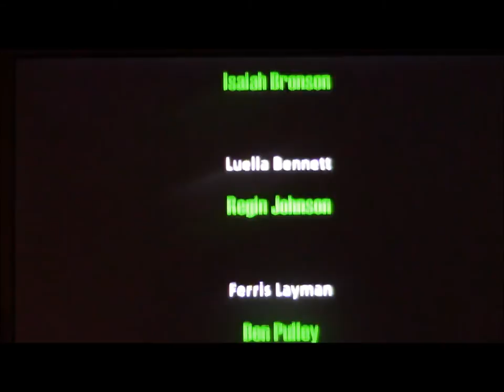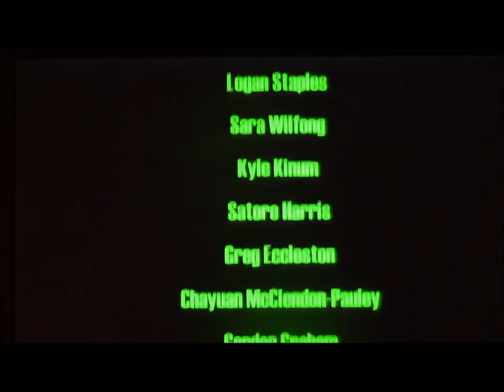The Diviners- the Lancer Theatre Company 2014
The diviners tells the tale of Buddy Layman, who has a gift for divining water. Even though he can divine it, hes is still terrified of it, ever since his mamma drowned when he was just a little boy. In the small town of Zion, a former preacher, CC Showers stumbles into the scene and soon he and Buddy are best friends. Which, makes things weird when Buddy's older sister, Jenny Mae(as well as many other of the girls in town) start to like this young preacher. The Diviners is a heart warming tale with a plot twist, and will keep a smile on your face the whole way through. Under the direction of Mr Cary Nothnagle, with live band under the direction of  Mr Richard Munroe, The Lancer Theatre Company is proud to present The Diviners